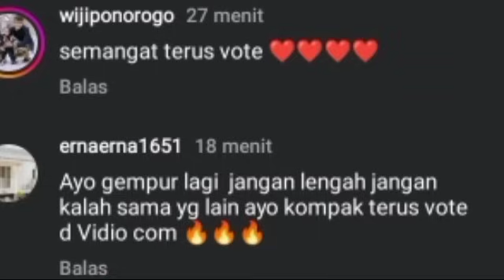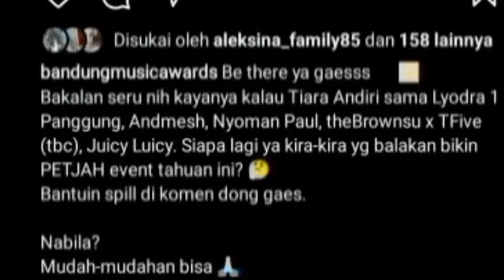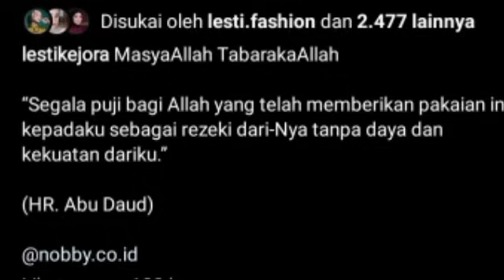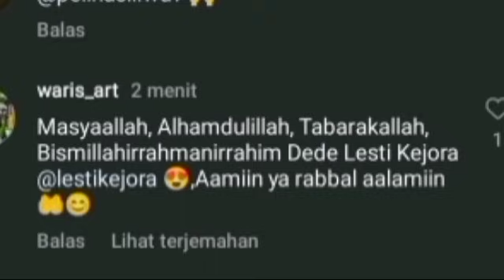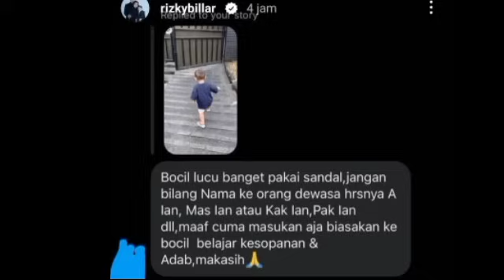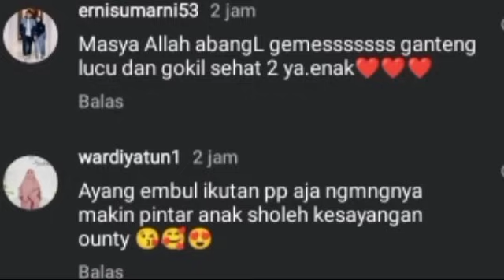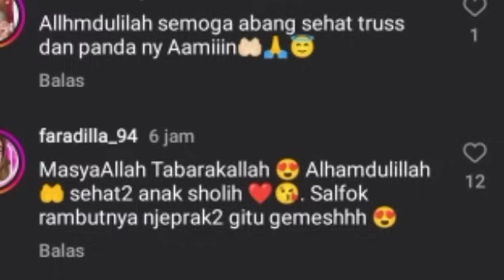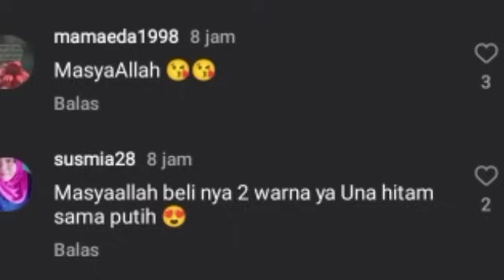MENDADAK ABI RAMZI KATAKAN INI SOAL RIZKY BILLAR & ASILA MOMY AVI SAMPE GEMES SAMA ABANG L LESTY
MENDADAK ABI RAMZI KATAKAN INI SOAL RIZKY BILLAR & ASILA MOMY AVI SAMPE GEMES SAMA ABANG L LESTY GERCEP

Lesti kejora
Lesti
Lesti kejora
lesty & risky
Indosiar
Lesti DA
lesty DA